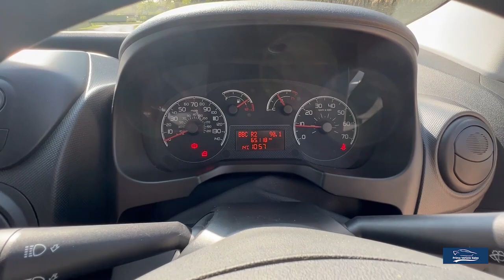2012:62 Citroen Nemo 1.3 HDI 16v 660 Enterprise *NO VAT*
*NO VAT* Presented In White, With Full Service History, 2 Keys, Just Arrived In Part Exchange, Lovely Clean Example, Features Include: Air Conditioning, Rear Parking Sensors, Side Loading Door, Ply Lining.

*Click & Deliver, Home Delivery, We Provide A Painless Full Contactless Transaction Process Check Out Our Reviews* Fantastic Finance Options Available Why Not Upgrade!! Give Your Van An Individual Look! Full Dealer Facilities.